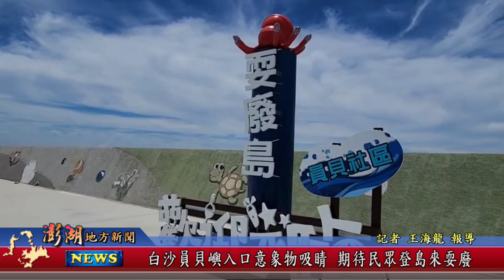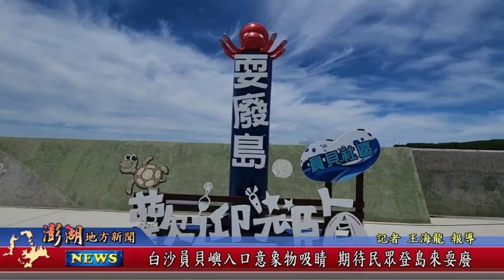112.07.07地方新聞：白沙員貝嶼入口意象物吸睛 期待民眾登島來耍廢